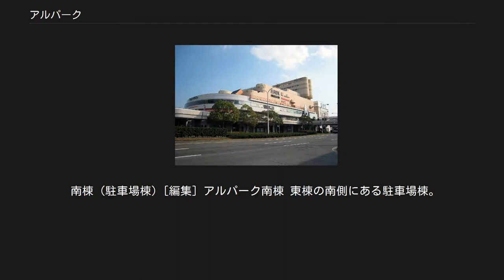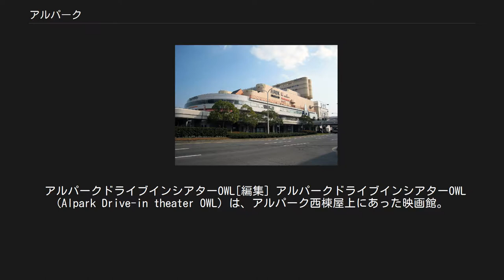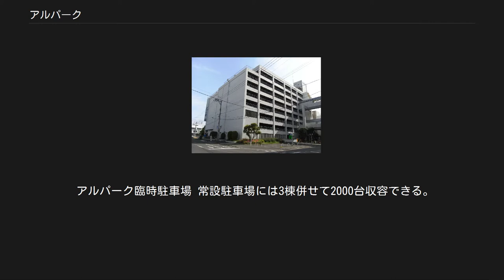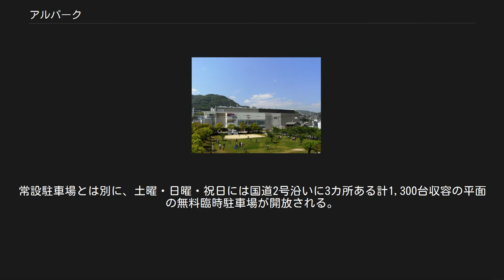アルパーク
商工センター_(広島市)
草津_(広島市)
井口_(広島市)
アルパーク東棟・西棟 アルパークは、広島県広島市西区にある、複合型大型ショッピングセンター。
三井不動産、フジタなどの民間企業と広島市が、商工センターと呼ばれる流通団地の一角を開発し、1990年4月27日にオープンした。
1992年から2019年11月30日まで三井不動産商業マネジメント株式会社（2008年3月31日までは株式会社ららぽーと、2008年4月1日から2013年3月31日までららぽーとマネジメント株式会社）に運営を委託していた。
 店舗棟の東棟（新館と一体化している）・西棟・北棟、駐車場棟の南棟で構成されている。
テナント数は173店舗。
 施設の建設はフジタが行っている。
2008年の東棟リニューアル及び北棟の設計は、東京ミッドタウンなどの再開発などで活躍してきた建築家、Taku Shimizuが手がけている。
 2009年4月、北棟の増床で東棟・西棟などと合わせ、中国・四国地方最大級（三井不動産プレスリリースより）の商業施設となった。
 2019年5月31日付で、アルパーク運営元の三井不動産グループが、3棟のうち東棟と西棟を大和ハウス工業に売却している。
残る北棟（建物概要については後述）については売却の発表はされていないが、11月30日付で運営会社が完全移行している。
 東棟[編集] アルパーク東棟 アルパーク新館（「GAP」、「無印良品」の看板がある直方体形の建物） 地下1階、地上10階建ての建物。
開業当初からある建物で、2000年に建てられた新館と一体化している。
メインテナントはスパークアルパーク店。
開業当初は、広電ストアがメインテナントだった。
 メインテナントの他は、専門店街、セントラルフィットネスクラブ、医療施設とアルパークバスターミナルで構成されている。
東棟の入口通路に設けられていた長さ50mのアーチ型水槽による水族館「アクアアベニュー」はオープン当初から人気を集めていたが、1998年2月1日に閉鎖された。
6階にアルパークシネマもあったが、2009年に閉館している（詳細は後記）。
また、2階の北側出入口付近に設置されていたメリーゴーランドも2005年3月に撤去され「アルパサージュ」として整備されている。
以前、東棟地下1階・1階に広電ストアが「アルパークひろでん」として出店していたが、広電ストアの運営する食品スーパーであるマダムジョイの閉店により2013年に完全撤退。
跡地には同年スパークが出店した。
撤退前にマダムジョイは売り場面積縮小を経験しており、生じたスペースは改装時にフードコート「アルタマール」などに再整備された。
 2000年10月に、東棟隣に地上4階建ての新館がオープン。
東館と一体で店舗を構築している。
 2008年10月10日に「アルパーク大ヘンシン計画」の第1弾としてリニューアルオープン。
この大ヘンシン計画は開店以来初めてとなる大掛かりな改装で、入り組んでいた通路を分かりやすく整理し、通路は大幅に広げられ回遊性が増した。
また、以前A - F館・新館にゾーン分けられていたエリアは、アルパーク通りを挟んで山側が「グリーンサイド」、海側が「ブルーサイド」にエリア分けされた。
 2013年4月25日に開業以来メインテナントとして構えていた「マダムジョイ」（旧:広電ストア）が撤退し、新たに地元のスーパーマーケットチェーン「スパークアルパーク店」が開業。
 2014年2月28日～4月25日に「クリスピー・クリーム・ドーナツ（現在は閉店済）」など広島県内初出店を含む27店舗の新規開業及びリニューアル開業を順次実施。
このリニューアル時点で東棟と新館合わせて151のテナントとなった。
 西棟[編集] アルパーク西棟 地上4階建ての建物。
開業当初からある建物で、メインテナントは天満屋広島アルパーク店。
 メインテナントの他、レストラン街「グルメタウンヒロコシ」、廣文館、屋内遊園地「ニッケピュアキッズ」、もみじ銀行で構成されている。
かつては、日本の各自動車メーカーの展示場だった。
屋上にアルパークドライブインシアターOWLがあったが、2005年に閉館している（詳細は後記）。
 2019年7月26日、天満屋は広島アルパーク店を2020年1月31日をもって営業終了すると発表した。
そして予定通り、2020年1月31日午...